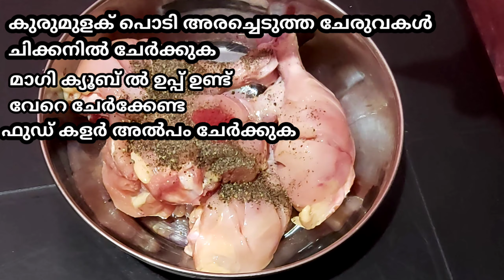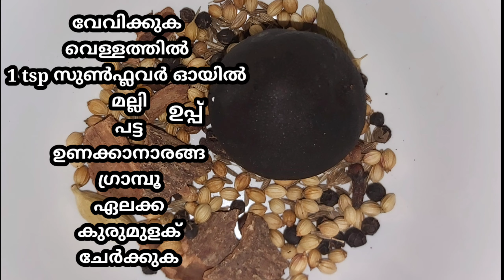വീട്ടിൽ തന്നെ കുഴി ഇല്ലാതെ കുഴിമന്തി ഉണ്ടാക്കാം 👍😋|Kuzhi manthi| Restaurant style Kuhimanthi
1/2kg അരി ആണെങ്കിൽ
 1/2 kg കോഴി ഇറച്ചി നന്നായി കഴുകി വെള്ളം വാർത്തെടുക്കുക.കളർ,3ചുവന്ന മുളക്,2 tsp പച്ചമല്ലി,ഗരം മസാല 1tsp, ചെറിയ ജീരകം 1tsp,1/2 tsp കുരുമുളക് പൊടി,മാഗി ക്യൂബ് 2 കട്ട,5 അല്ലി വെളുത്തുള്ളി,1 കഷ്ണം ഇഞ്ചി  എന്നിവ അരച്ചെടുക്കുക ശേഷം കോഴിയിറച്ചിയിൽ നന്നായി തേക്കുക 1 മണിക്കൂറെങ്കിലും മസാല പിടിക്കാൻ അടച്ചു വെക്കുക.ശേഷം sunflower oil ൽ just ഫ്രൈ ചെയ്ത് എടുക്കുക .ഫ്രൈ ചെയ്തെടുത്ത oli മാറ്റി വെക്കുക .റൈസ്  1/2 മണിക്കൂർ എങ്കിലും കുതിരൻ വെക്കണം .വെള്ളം തിളപ്പിക്കാൻ വെക്കുമ്പോൾ അതിലേക് 1 tsp പച്ചമല്ലി ,പട്ട ,ഗ്രാമ്പു,ഏലക്ക,ചെറിയ ജീരകം 1/4tsp,1tsp  sunflower oil,ഉപ്പ്  എന്നിവ  (പൊടിക്കരുത്) ചേർത്ത്  തിളപ്പിക്കുക .തിളച്ച വെള്ളത്തിലേക്ക്  അരി ഇട്ട് വേവിക്കുക. പാകമായൽ ഊറ്റി വെക്കുക . പിന്നീട്  fry   ചെയ്ത് വെച്ച ആ കനമുള്ള ചട്ടിയിൽ  ചിക്കൻ ന്റെ മുകളിലേക്കു  ഊറ്റി വെച്ച ചോറ് ഇടുക 4 പച്ചമുളക് ഒരു smell കിട്ടാൻ കുത്തിവെക്കുക.ശേഷം  അതിന്റെ  നടുഭാഗതായി ഒരു ചെറിയ കുഴിഞ്ഞ പത്രം ഇറക്കി വെക്കുക അതിൽ 1 tsp sunflower  oil ഒഴിക്കുക അതിലേക് ചൂടുള്ള (തീ കനൽ & ചാർകോൾ )  ഏതായാലും ഉപയോഗിക്കാം പുക പോകുന്നതിന്റെ മുന്നേ തന്നെ   അടച്ചുവെക്കുക 20minut കഴിഞ്ഞാൽ  വിളമ്പി കഴിക്കാം😊😋